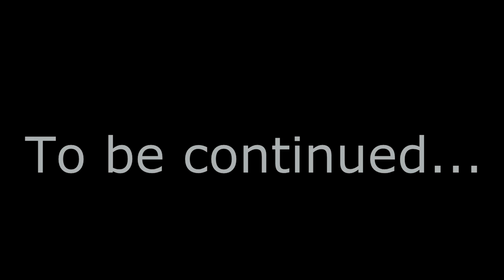Slaves of Keenan E04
Grammy nominated series Slaves of Keenan hits hard again with the newest episode. It won in the best special effects category.
Remember the disease is spreading. :)